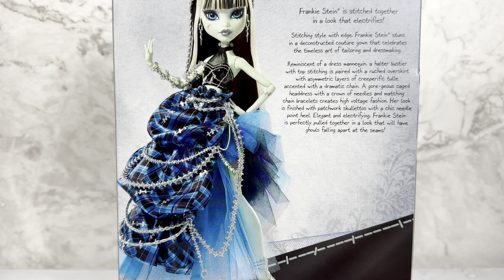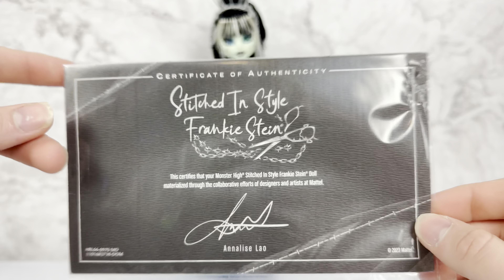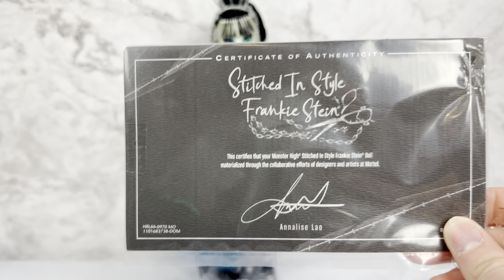A FASHION DOLL!! Monster High (G1) Stitched in Style Frankie Stein Doll Full Unboxing + Review!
*music used is from iMovie and Apple license states it can be used for personal and commercial use*